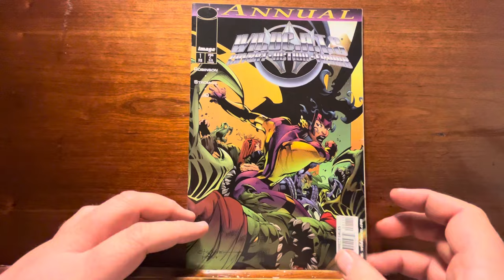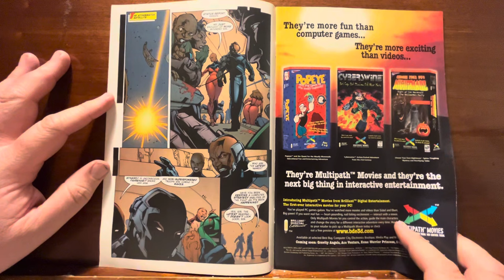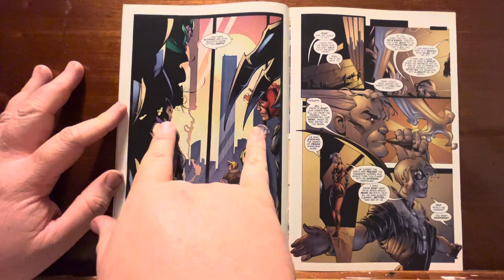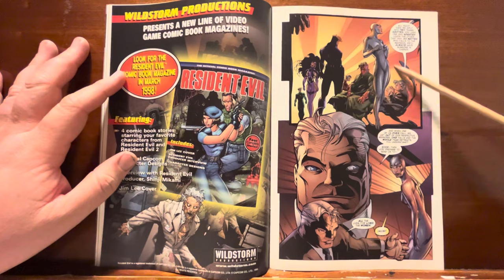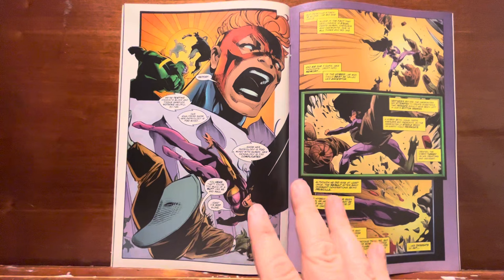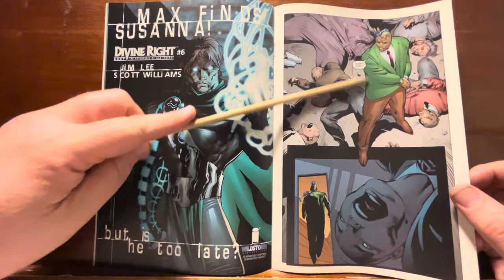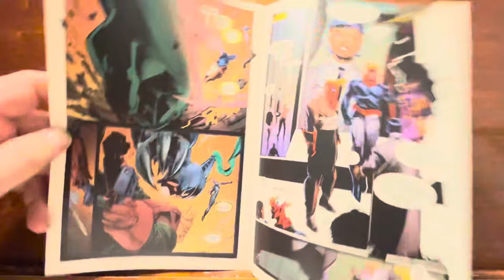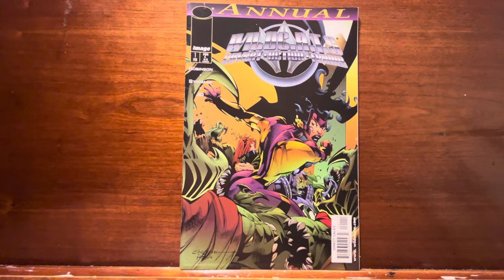Larry Stroman’s art is so weird and i pray he never changes. The story here is forgettable tho.